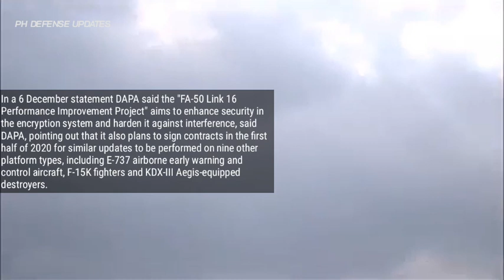KAI To Do Upgrades for South Korean FA-50 Aircrafts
South Korea’s Defense Acquisition Program Administration (DAPA) has signed a contract with Korea Aerospace Industries (KAI) to update the Link 16 tactical datalink system for the Republic of Korea Air Force’s (RoKAF’s) fleet of FA-50 light attack aircraft.